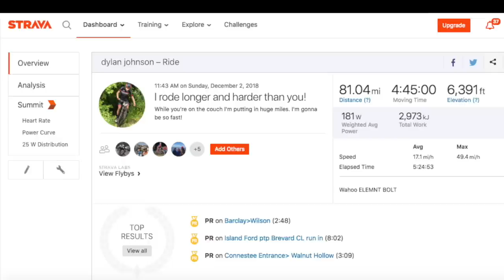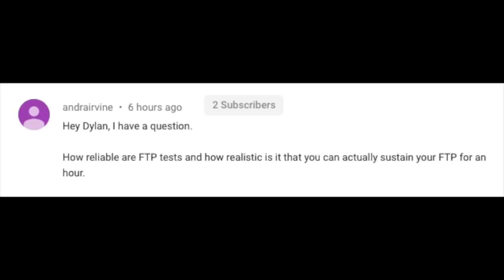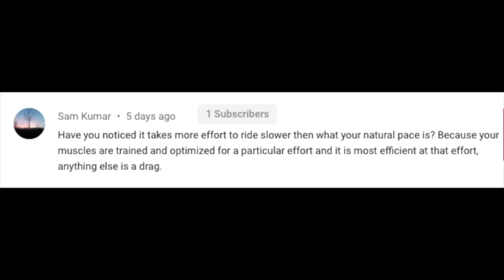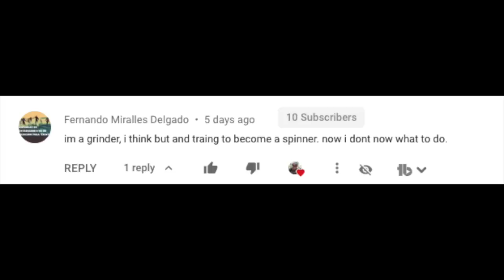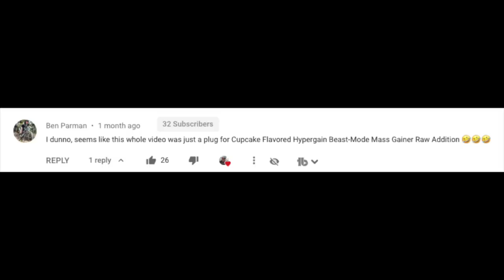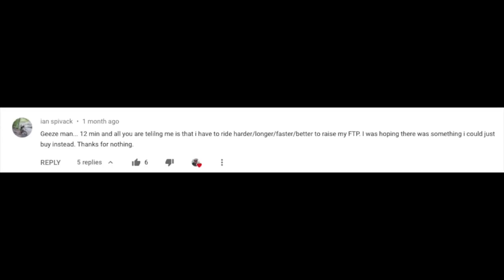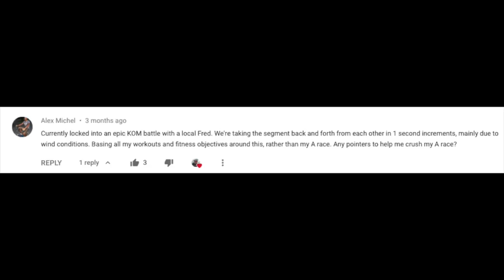Bad Cycling Advice: Backwards Hat Dylan Answers Ep.2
The worst cycling advice on YouTube. Backwards hat Dylan is back.

Leave your question in the comments and it could be featured in the next episode of Backwards Hat Dylan Q&A.

The aero bars I use
The road power meter I use, Quarq DZero
The MTB power meter I use, Quarq XX1 Eagle DZero
The heart rate monitor I use, Wahoo Tickr

Instagram coaching page: @djctscoach
Instagram athlete page: @dylanjawnson
Facebook: Dylan Johnson Cycling Coach